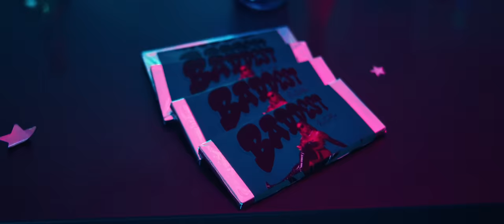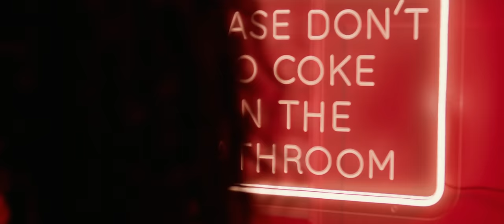KenTheMan - Not My N*gga (Extended Version)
With more than 100 million streams and still counting, KenTheMan delivers the official video and new third verse to her hit single.

Follow KenTheMan on social @imkentheman for IG & Twitter and @kenthe304 on TikTok!